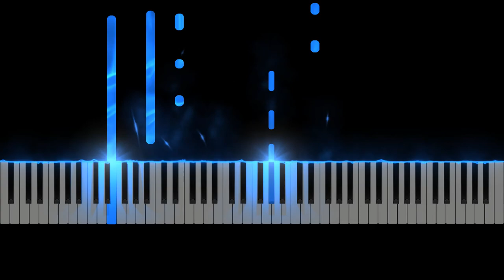Lane 8 - The Flood (Piano Tutorial)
Short Improv.